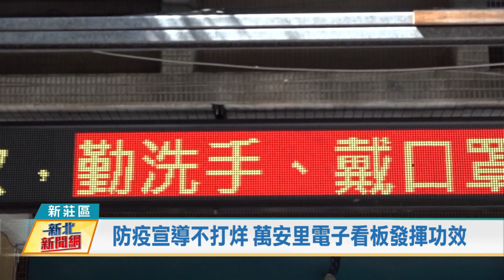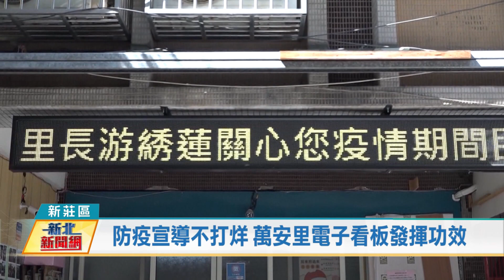1100809防疫宣導不打烊 萬安里電子看板發揮功效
全國疫情三級警戒降到二級之後，新莊萬安里辦公處善加運動LED電子看板24小時不打烊，加強防疫宣導事項，游綉蓮里長表示，勤洗手及戴口罩還有市場採買等防疫宣導，希望提醒行經里辦公處的民眾，就算疫情稍有趨緩，防疫行動千萬不能放鬆。